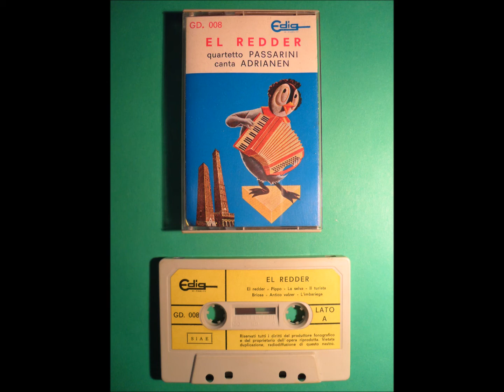Cordoba (Passo doble) - Quartetto Passarini - Anno 1970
El redder